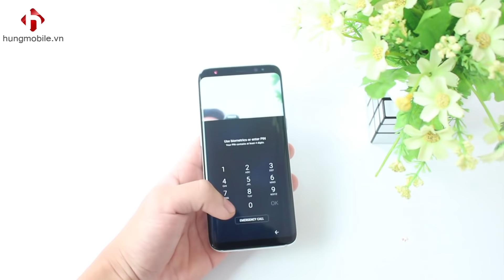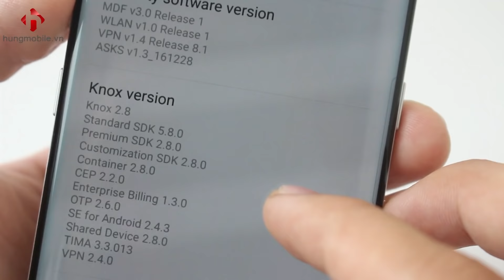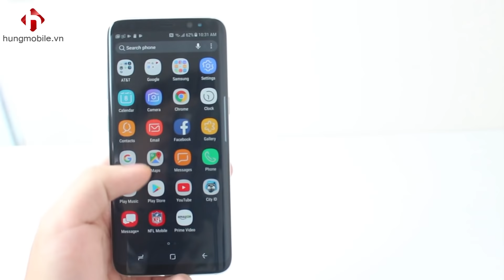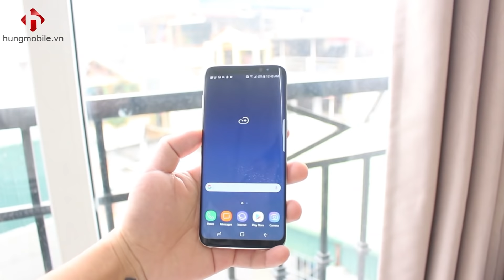Trên Tay Nhanh Galaxy S8 Mỹ Đầu Tiên Tại Việt Nam | HungMobile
Sau sự đổ bộ thành công của Galaxy S8 Plus Mỹ thì giờ đây siêu phẩm Galaxy S8 Mỹ cũng đã chính thức có mặt tại HungMobile dưới dạng là máy Likenew đã qua sử dụng. Sản phẩm Galaxy S8 Mỹ Cũ đã được đội ngũ Tester giàu kinh nghiệm tuyển chọn nên có hình thức đẹp như mới và đem lại sự an tâm nhất cho người dùng.

    Với mức giá chỉ hơn 10 triệu đồng thì SS S8 Mỹ cũ là một sản phẩm rất đáng mua trong dịp tết năm 2018 bởi mức giá rẻ hơn Galaxy S8 chính hãng đang bán tại FPT lên đến hơn 8 triệu đồng. HungMobile tự tin là một trong những đơn vị cung cấp Galaxy S8 Mỹ có mức giá tốt nhất tới tay khách hàng kết hợp với chế độ bảo hành lên đến 06 tháng và đổi mới 15 ngày đầu nếu máy bị lỗi từ nhà sản xuất.

- Địa chỉ : Cơ Sở 1 : Số 61 Ngõ 16 Thái Hà , Q.Đống Đa , Hà Nội
               Cơ Sở 2 : Số 23 Quan Hoa , Q.Cầu Giấy , Hà Nội